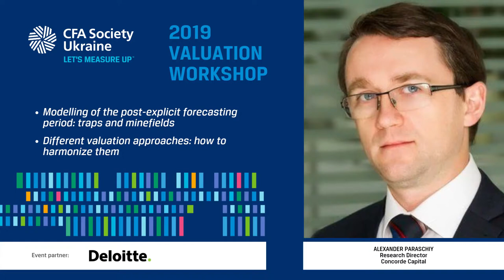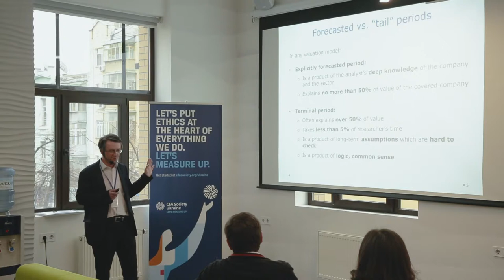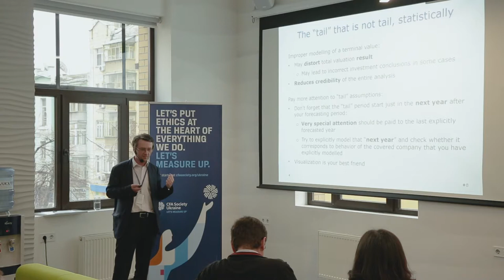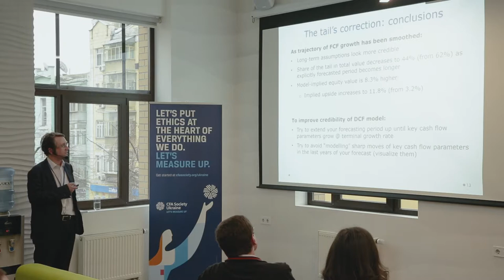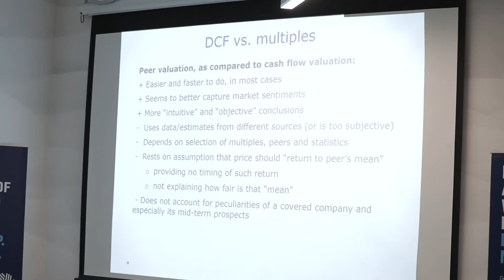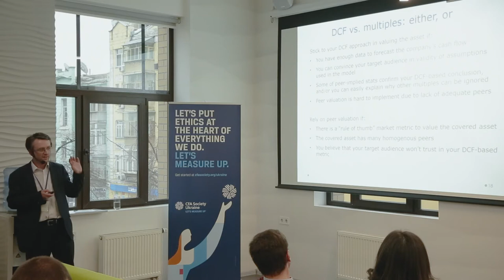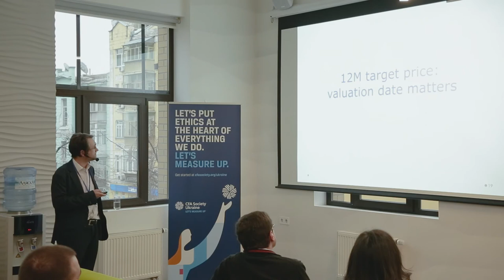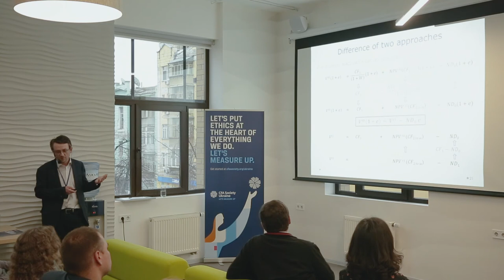Different valuation approaches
Alexander Paraschiy, Research Director, Concorde Capital is presenting modelling of the post-explicit forecasting period and different valuation approaches.

1️⃣ Modelling of the post-explicit forecasting period: traps and minefields.
Many researchers do a solid job of thoroughly forecasting the operating and financial indicators of any company they valuate for the mid-term. Usually, it’s possible to forecast operating and economic indicators with a good degree of certainty for 3-5 years (primarily based on a company’s management plans). But, mathematically, it appears that a major portion of the total fair value of a company comes from the “tail,” or post-forecasting periods (e.g. terminal value), for which a researcher has much less information. Alexander is going to show the importance of proper modelling of “tails" and suggest how to make such modelling more trustful.

2️⃣ Different valuation approaches: how to harmonize them.
In real life, various valuation approaches and techniques provide different, and often contradictory results. Alexander is going to share his opinion on how to select a proper valuation metric of all those available.

At  2019 Valuation Workshop by CFA Society Ukraine